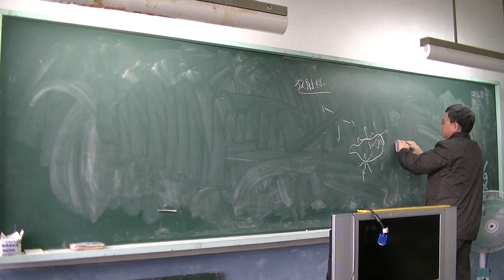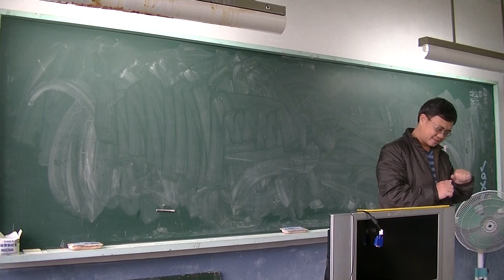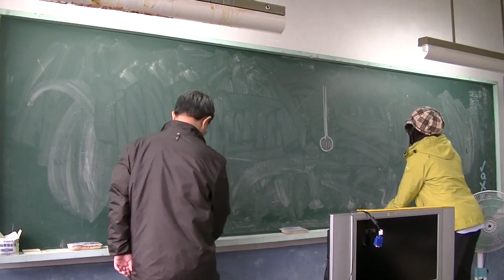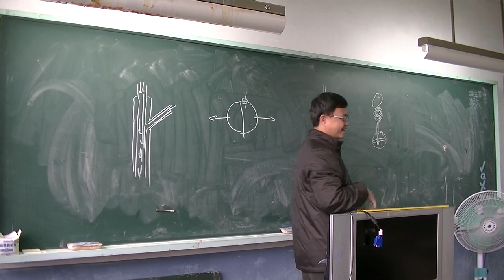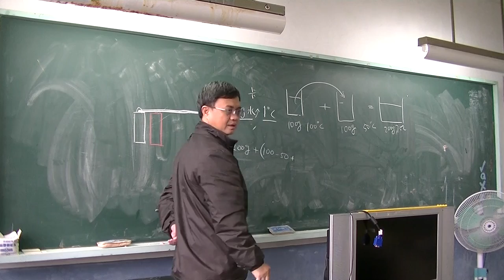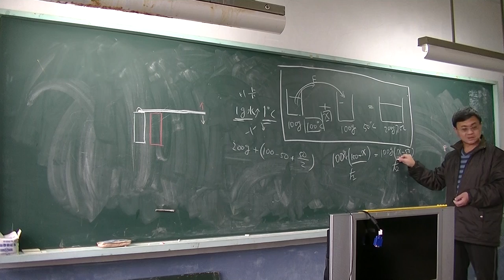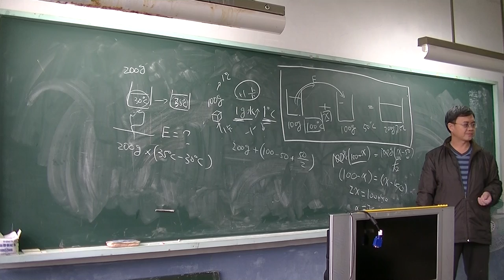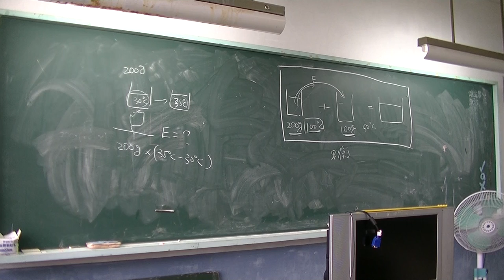自然與科學 熱與溫度03